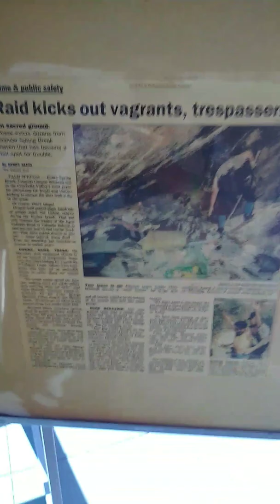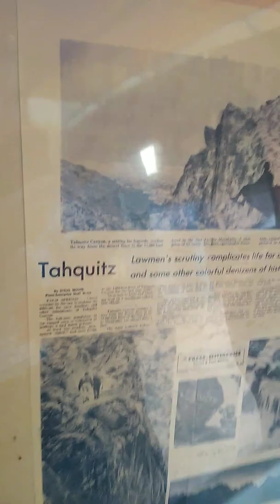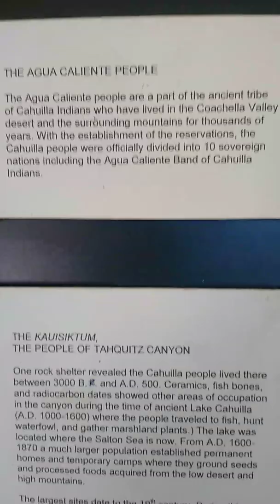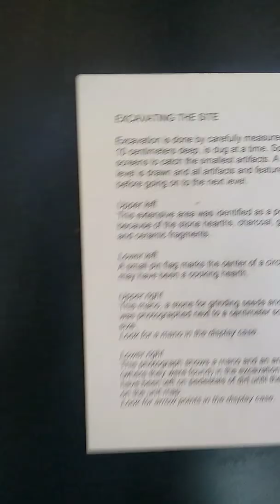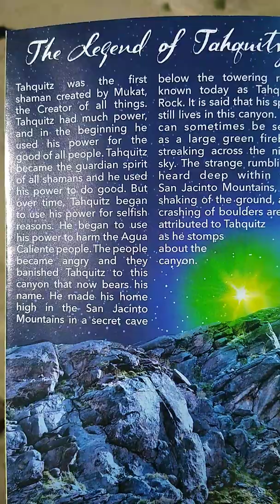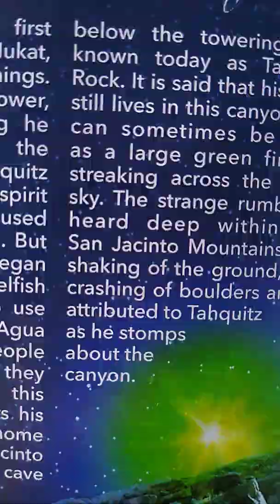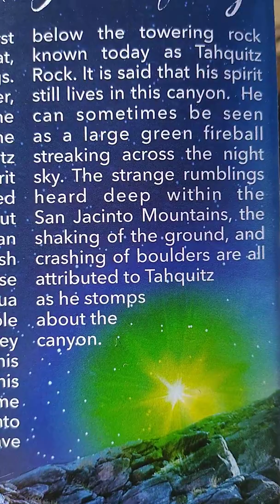Tahquitz canyon-very interesting legend connected to this canyon.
In this video I share a view of this canyon and a brief overview of the legend connected to it. Also share how my energy was sapped yesterday when traversing a particular area and how this may relate to the legend.